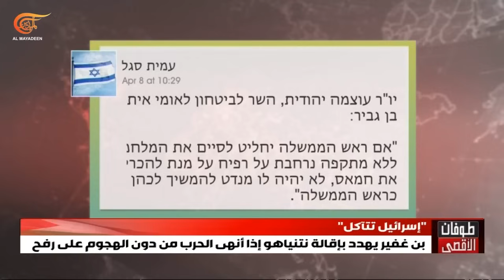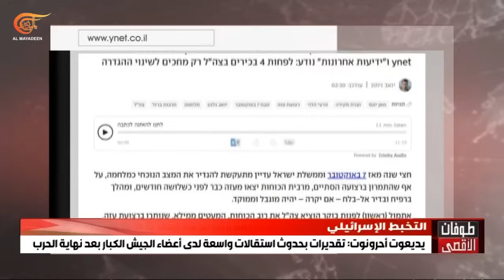نشرة الثامنة | 2024-04-08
العناوين:
- نتنياهو يؤكد تحديد موعد لاجتياح رفح وواشنطن تجدد رفضها دعم عملية كبرى هناك.
- مصادر المقاومة تتهم الاحتلال بوضع العراقيل في مفاوضات القاهرة وتؤكد تمسكها بمطالب الوقف الفوري لإطلاق النار وانسحاب الاحتلال وعودة النازحين.
- السيد نصر الله يؤكد أن الحماقة التي ارتكبها الاحتلال على القنصلية الإيرانية في دمشق عجلت من اتصال بايدن بنتنياهو.
- على جبهة الإسناد اللبنانية المقاومة الإسلامية تهاجم بمسيرة انقضاضية موقع رأس الناقورة البحري ومحيط موقع حدب يارين بصواريخ بركان.
- بعد احتجاز جثمانه سلطات الاحتلال تمنع إقامة خيمة عزاء في منزل الأسير الشهيد وليد دقة.